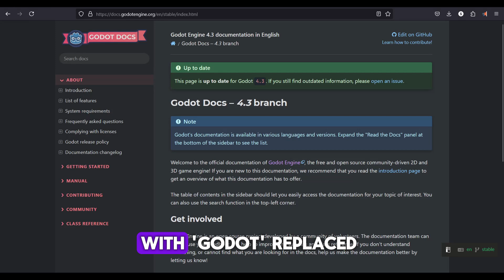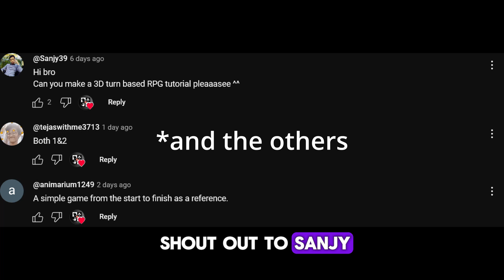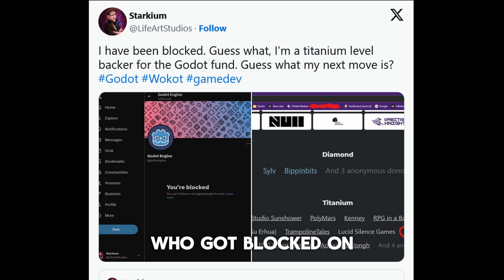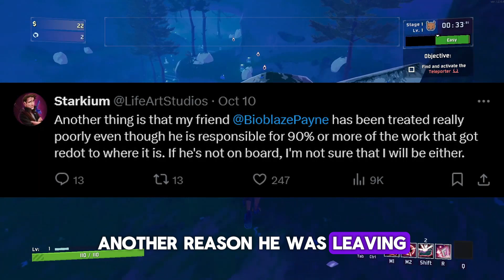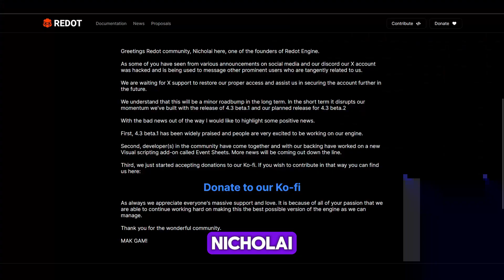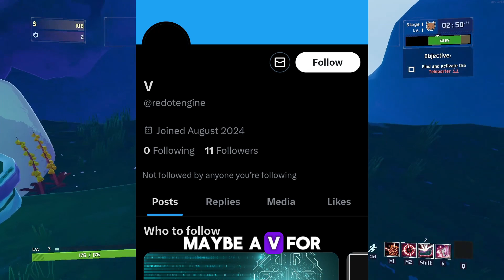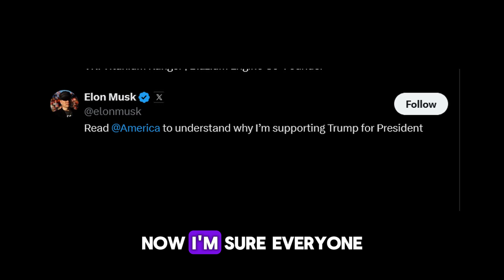We NEED to talk about Redot (and some other things)👀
In this video, we'll discuss Redot, an apolitical Godot fork that has become popular. I’ll share my thoughts on Redot’s current direction, my honest criticism of its versioning approach, and some suggestions for its future. We’ll also cover the Redot-Blazium incident and a surprising twist about Redot’s 'apolitical' stance.

⚠️This Video was made before Redot released its Roadmap which can be found here:
with that said, this video is still relevant!

Do you have a question or feedback about today's topic? a question in general or a request for future content?

If my videos have been helpful, and you’d like to see them come out faster and with even better quality, consider buying me a cup of coffee Your support won’t just fuel caffeine—donations go toward hiring editors, collaborating with talented creators, and producing even more engaging content and games. It’s a huge help in growing the channel!